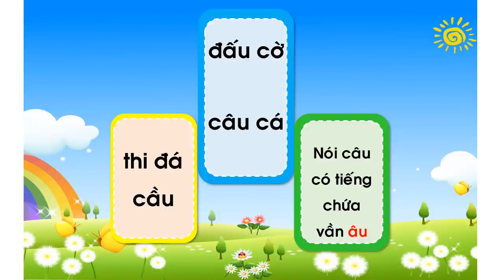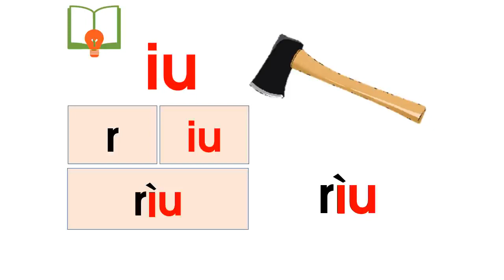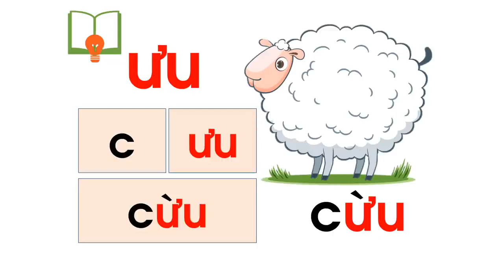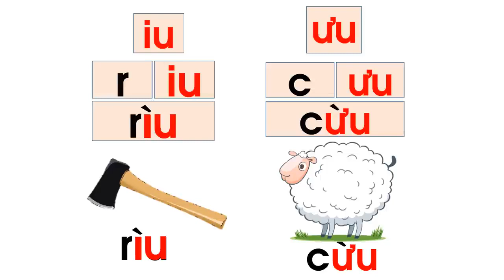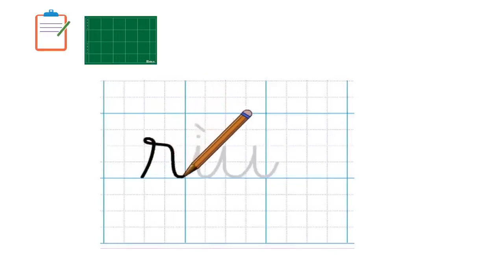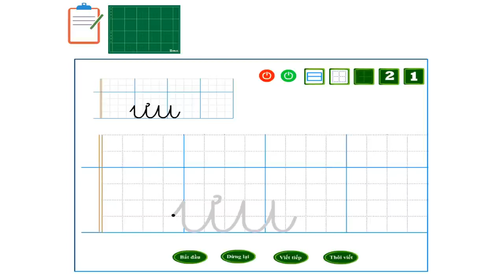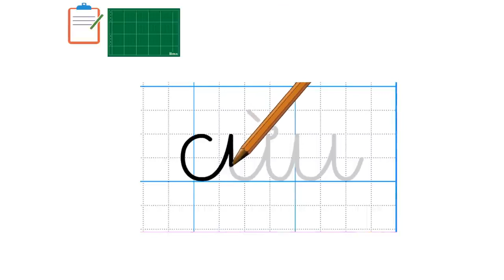Tiếng việt 1: Chủ đề 7 Tiet 7 Bai 4 IU ƯU tiêt 1